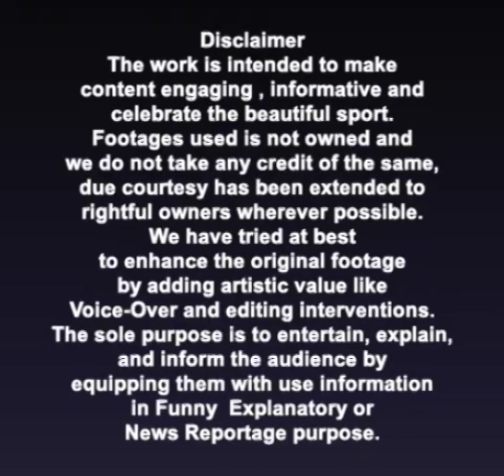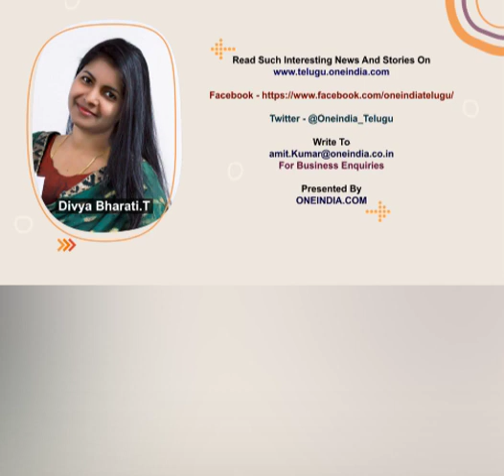IPL 2022 : చిక్కుల్లో CSK బౌలర్..దోషిగా తేలితే రెండేళ్లు నిషేధం..!| Oneindia Telugu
Rajwardhan Hungergekar, a young Indian bowler who made his debut in the Under-19 World Cup, has been accused of cheating the BCCI over his age.

అండర్ 19 ప్రపంచకప్‌లో సత్తా చాటిన భారత యువ బౌలర్ రాజవర్దన్ హంగర్గేకర్  తన వయసు విషయంలో భారత క్రికెట్ నియంత్రణ మండలిని చీట్ చేశాడనే ఆరోపణలు వ్యక్తమవుతున్నాయి.